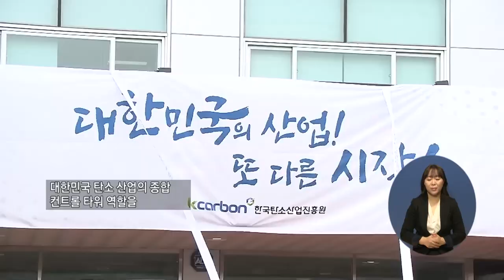주요6) 전라북도, ‘한국 탄소산업진흥원 개원식’ 열려